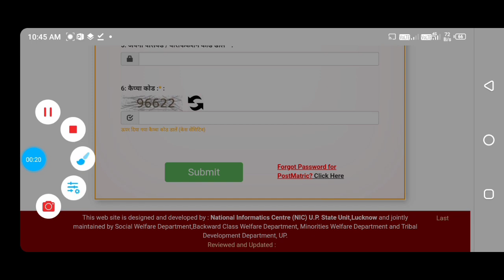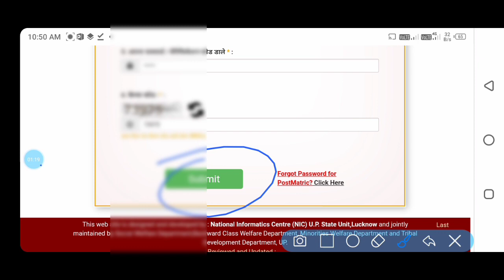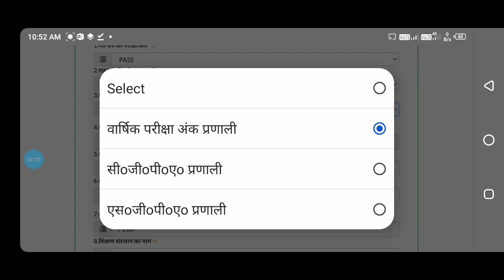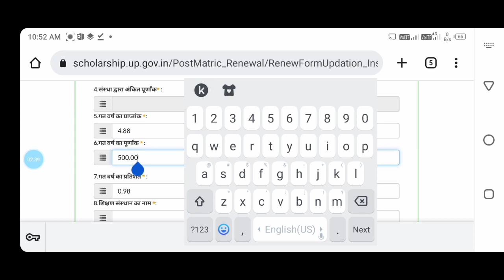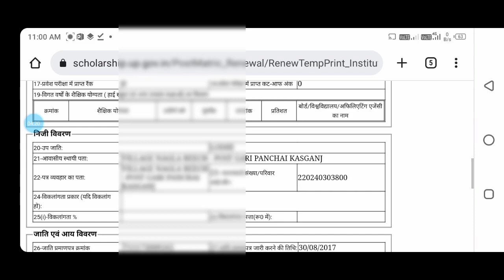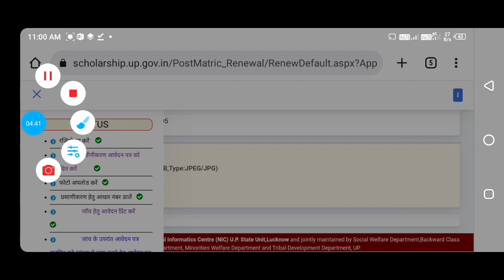B.sc 2nd year scholarship renewal form kaise bhare| यूपी स्कॉलरशिप कैसे भरे 2022-23 | up scholarship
B.sc 2nd year scholarship renewal form kaise bhare| यूपी स्कॉलरशिप कैसे भरे 2022-23 | up scholarship @SarkariGuru